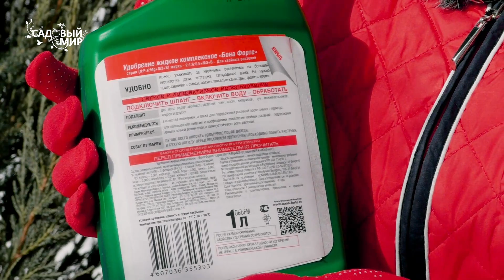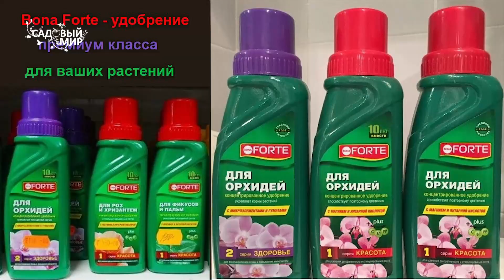Уход за хвойными растениями весной после зимы. Ответы на вопросы о хвойных.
Основной уход за хвойными после зимы заключается в восстановлении.  Очень часто весной на хвойных растениях, например , Туе Западной  мы видим  пожелтение и облетание иголок. Это происходит именно весной , когда растения испытывают так называемую физиологическую засуху .  Солнце активно  светит , влага с иголок испаряется , а восстановить ее не откуда , так как почва еще промерзлая и корешки не могут  впитывать влагу.
Если хвойное растение пострадало , то ему надо помочь и восстановить с помощью специального удобрения , например , такого как Бона Форте для хвойных.
В нем подобран идеальный баланс микро и макро элементов, которые восстановят жизненные функции растения.